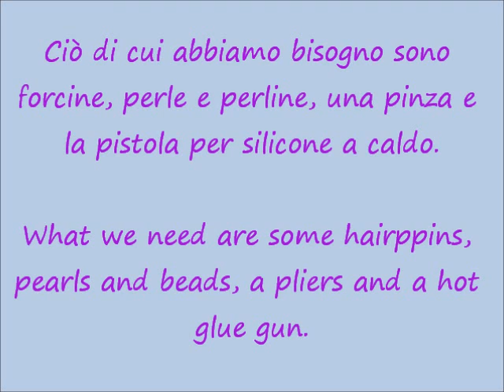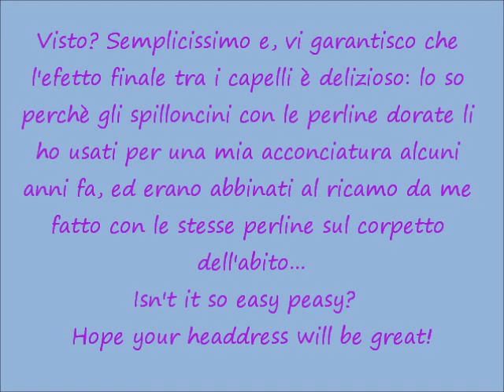I tutorial di lilla: facciamo gli spilloncini per i capelli...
Un modo semplice e veloce per creare piccoli accessori che renderanno uniche le nostre acconciature...